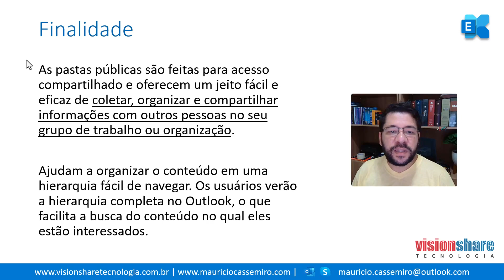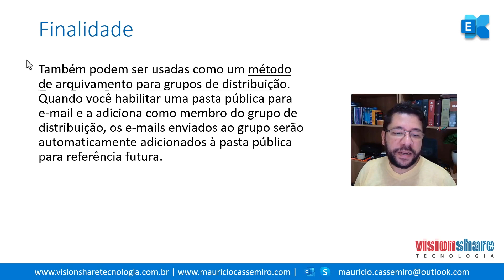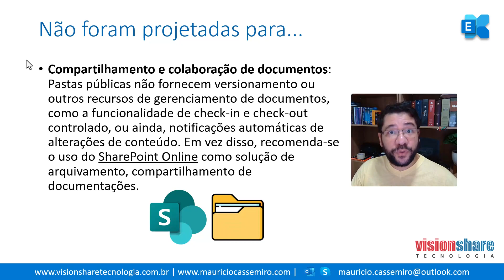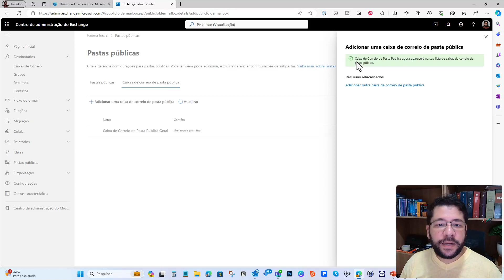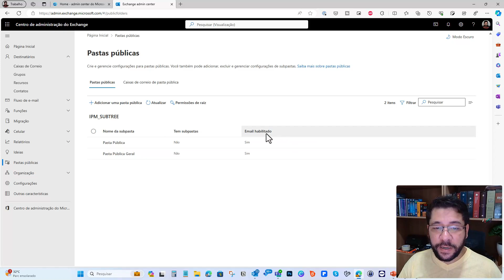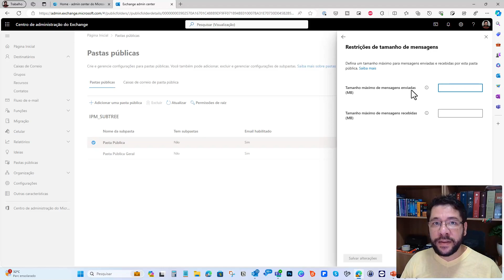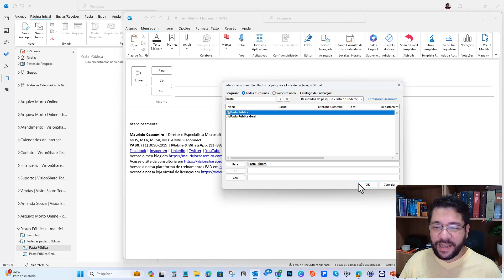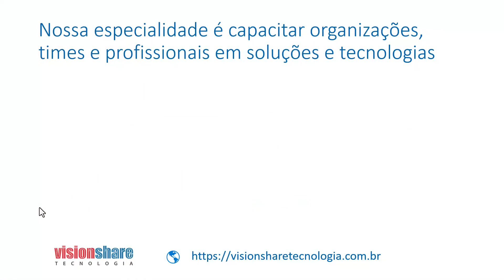Trabalhando com Pastas Públicas no Exchange Online | Microsoft 365, por Mauricio Cassemiro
As pastas públicas são feitas para acesso compartilhado e oferecem um jeito fácil e eficaz de coletar, organizar e compartilhar informações com outros pessoas no seu grupo de trabalho ou organização. Pastas públicas ajudam a organizar o conteúdo em uma hierarquia profunda fácil de navegar. Aprenda a trabalhar com pastas públicas seguindo as dicas deste meu vídeo.

RECOMENDAÇÕES

🏍️🔥 Frete grátis e rápido, filmes, séries, música e promoção com Amazon Prime (30 dias grátis para testar)
📚 30 dias de acesso gratuito ao Kindle Unlimited da Amazon para você escolher mais de 1 milhão de eBooks para ler onde e quando quiser
🔥📦🛒💳 Minhas recomendações de produtos Amazon